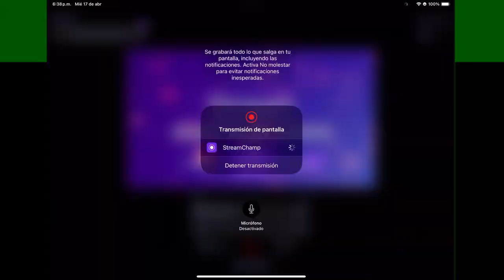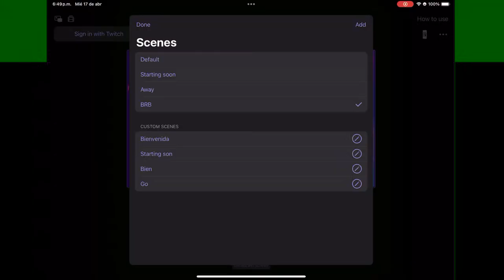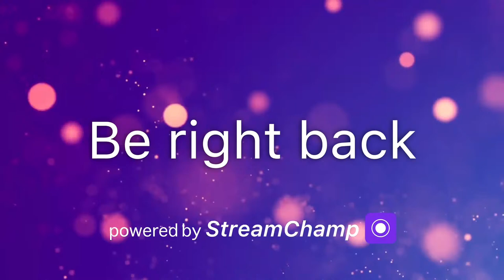🔴| Asphalt 8 | MULTIPLAYER (No pinche MMS X2)